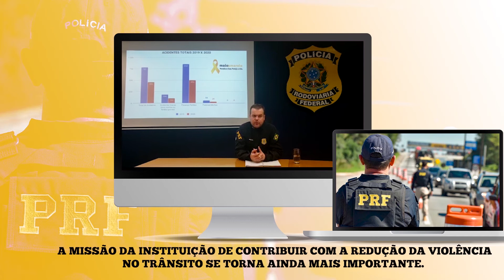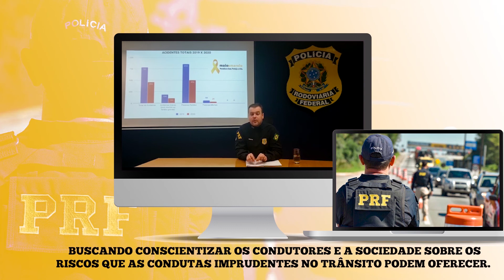MaioAmarelo2020 e Frente Parlamentar em Defesa do Trânsito Seguro com a PRF/RS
O superintendente regional da Polícia Rodoviária Federal RS, Luís Carlos Reischak Júnior, convidado da deputada Franciane Bayer, presidente da Frente Parlamentar em Defesa do Trânsito Seguro da ALRS, nos informa sobre o trabalho da PRF nesse período de isolamento social. O vídeo abre a série de assuntos que a Frente trará neste mês, também em referência ao